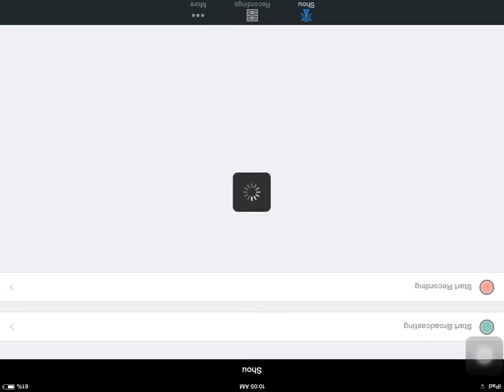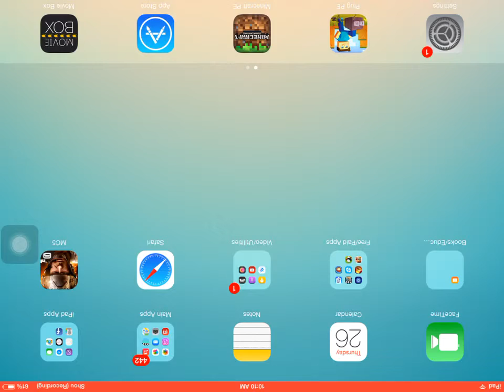Modern Combat 5:Blackout Gameplay